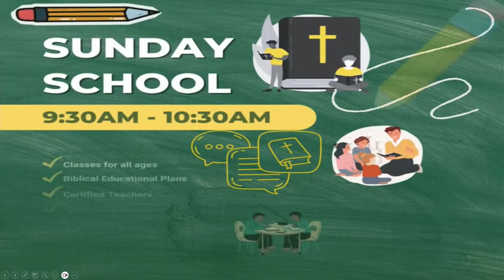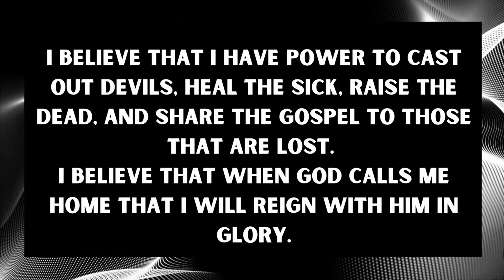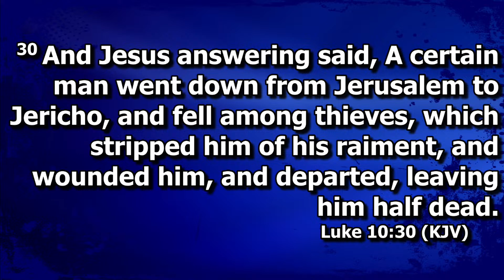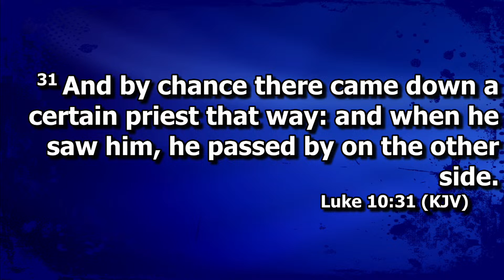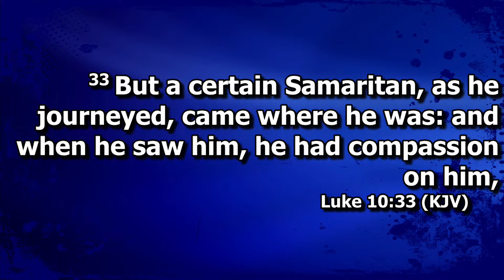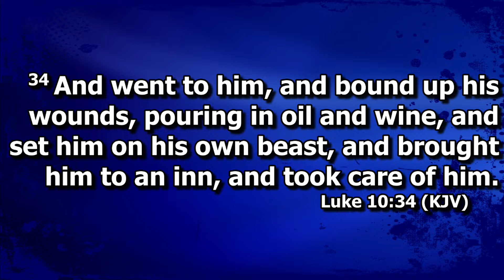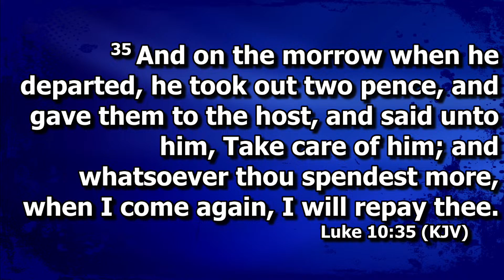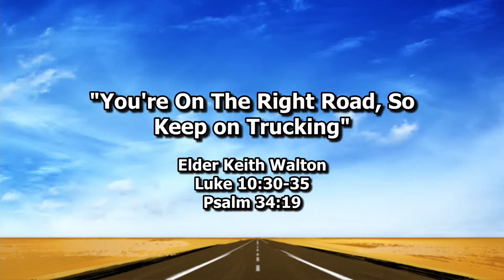Sunday Afternoon Worship w/Elder Keith Walton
Good Afternoon.
We are the Church of the Holy City where the Spirit of the Lord is in full control. Elder Keith Walton will be bringing forth the Message on this Afternoon. Thank You!